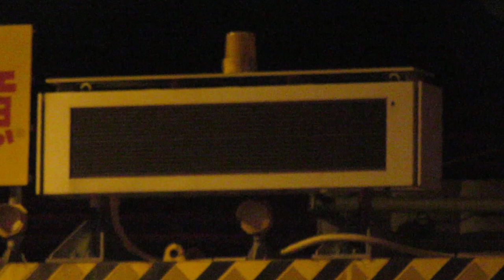「高さ2.8m」小型表示板 〒101-0029 東京都千代田区神田練塀町８−２(35.69953246668918, 139.7730879563394)